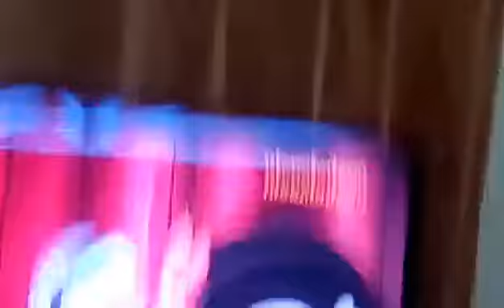The Krusty Krab Krummy Place to Eat Scene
Scene by SpongeBob SquarePants and Nickelodeon.